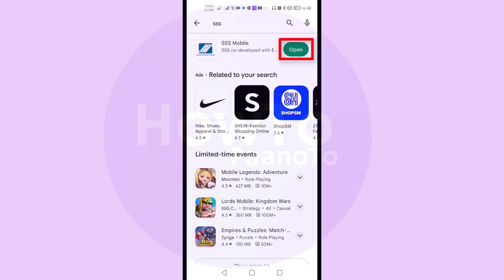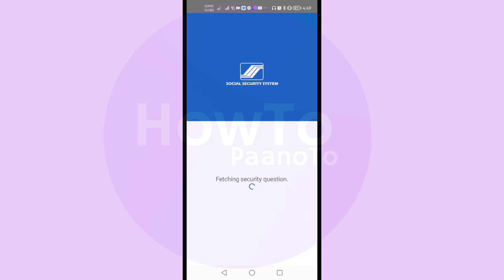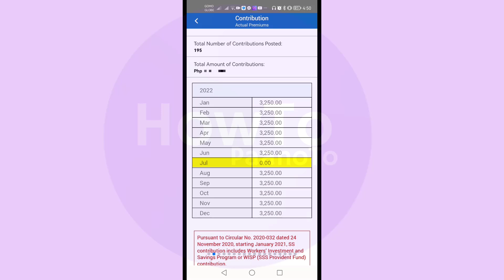SSS Contribution: How to Check Monthly Contribution SSS - Cellphone lang!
Frequently Asked Question about SSS
How can I check my SSS contribution online mobile?
How can I check my SSS contribution without logging in?
How can I check my SSS contribution in SSS?
How can I check my SSS contribution by text?
how to check sss contribution online without registration
how to check sss contribution via text
how to check sss contribution using mobile phone
how to check sss contribution online using sss number
how to check sss contribution online using mobile phone